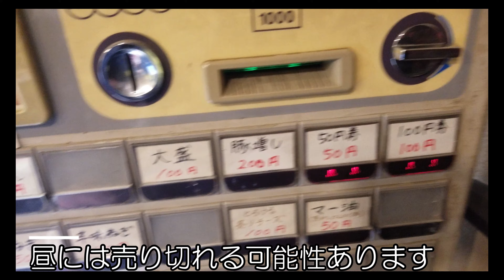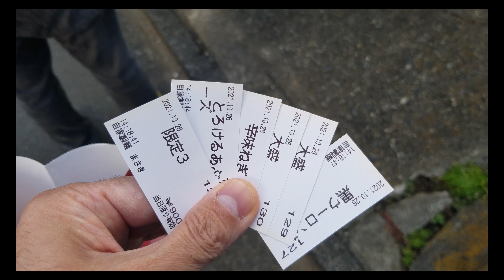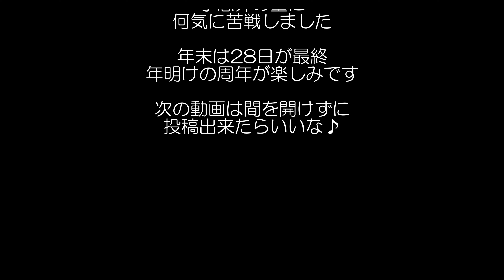【二郎系ラーメン 東京】売り切れ注意の限定、あの限定が帰ってきた！昨年大人気の限定で僕も大好きなやつ！話題の二郎系インスパイア系ラーメン店！【自家製麺まさき 昭島】【デカ盛り】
自家製麺まさきさんのデフォと汁無しはめちゃくちゃ美味しいけど、限定がまた秀逸！昨年人気の限定が今年も帰ってきました！10月の限定です・・💦

昭島の二郎系インスパイア系のラーメン店で一年で一気に人気になったお店です。
デフォも汁無しも美味しいのです！
さらに限定も大人気！

【目次】
0:00 オープニング
0:21 お店紹介
1:43 着丼
2:08 実食
2:31 ではいただきます
4:15 1番麺登場
5:53 まとめ
6:06 エンディング

店舗情報
自家製麺まさき
東京都昭島市福島町1011-13

営業時間
[火～土]
11:00～14:30
17:00～21:00

[日]
 11:00〜15:00

定休日
月曜日　第二第四日曜
My SNS
【Yahoo！Japanクリエイターズ】